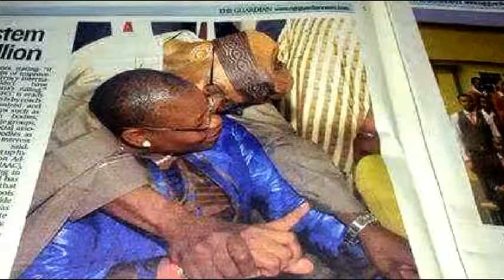LOVE Obasanjo and Oby Ezekwesili Boisterous Greeting Part 1